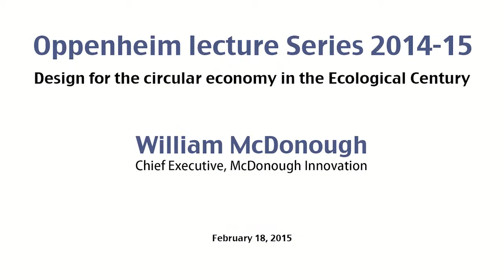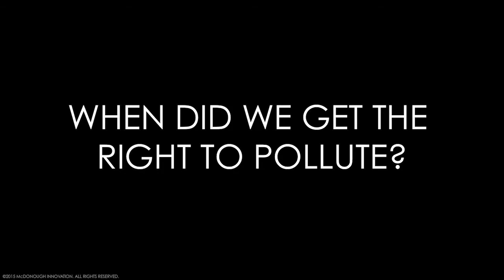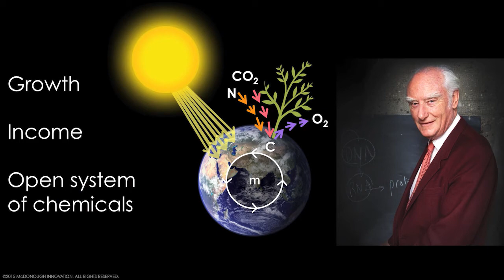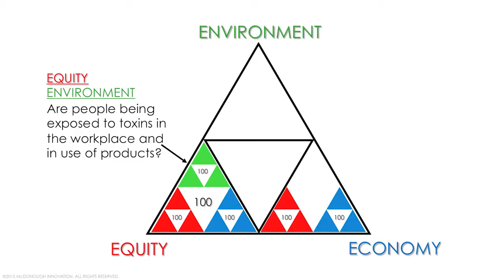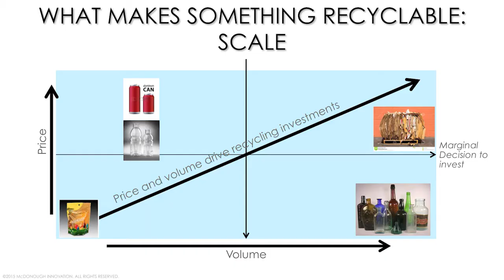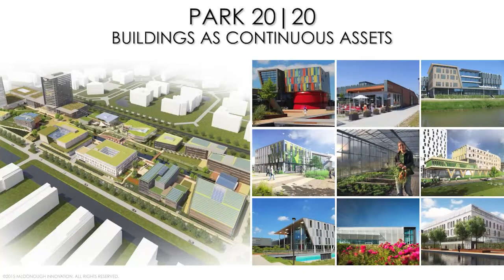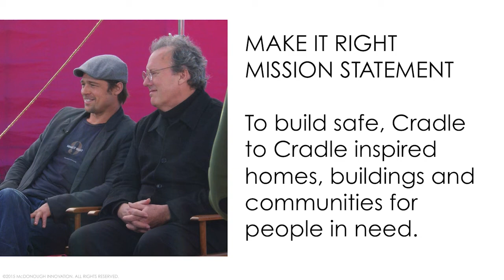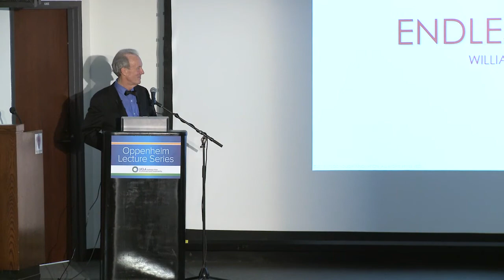Design for the Circular Economy in the Ecological Century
An Oppenheim Lecture with William McDonough, Chief Executive, McDonough Innovation